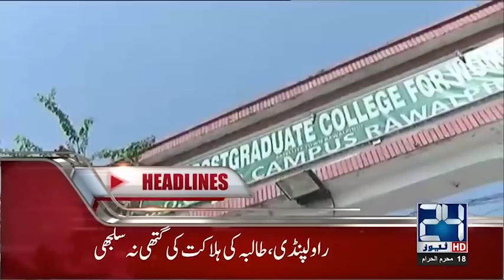India Is Danger To The Region | News Headlines | 12:00 PM | 29 Sep 2018 | 24 News HD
24 News HD is one of the leading news channels of Pakistan bringing you the latest current affairs from Pakistan and around the world.